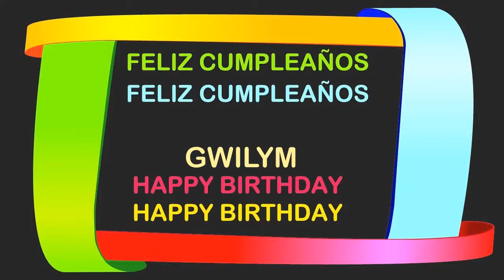Gwilym Birthday Postcards & Postales - Happy Birthday